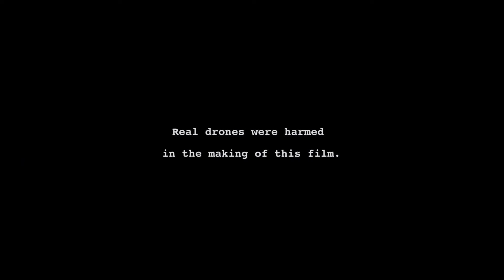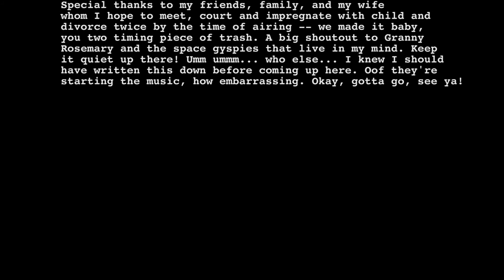WE GOT A DRONE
and learn how to get involved this year! We are very welcoming, but we do bite.